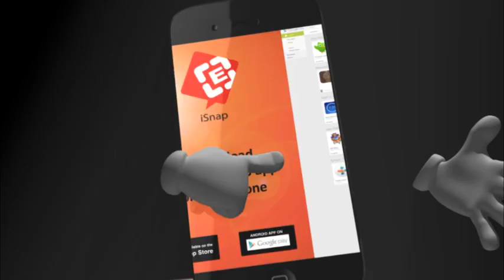စတုတၳတန္း၊ အဌမတန္းတုိ႔၏ ခရုိင္ႏွင့္တုိင္းႏွင့္ျပည္နယ္အဆင့္ စာေမးပြဲေမးခြန္းပုံစံ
စတုတၳတန္း၊ အဌမတန္းတုိ႔၏ ခရုိင္ႏွင့္တုိင္းႏွင့္ျပည္နယ္အဆင့္ စာေမးပြဲေမးခြန္းပုံစံ အႀကိဳေလ့က်င့္စစ္ေဆးမႈ ဒီဇင္ဘာတြင္စမည္